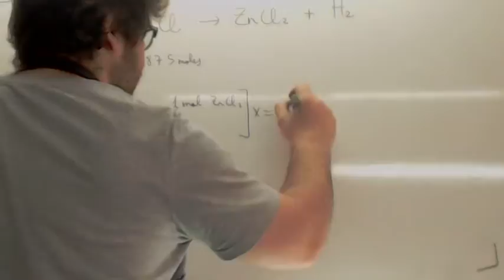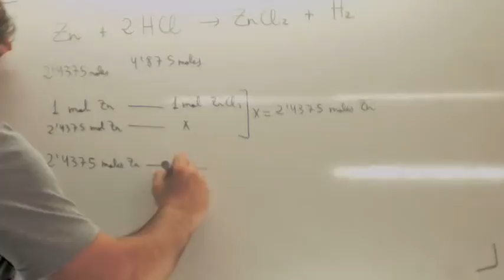Estequiometria 02 Usero